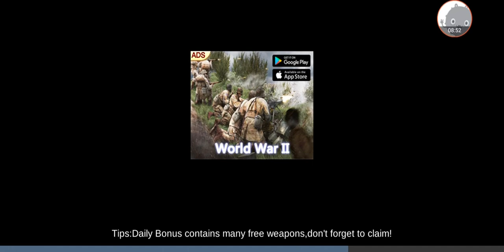Critical Action - Gameplay Walkthrough Part9 - Role-Playing Game (iOS, Android)